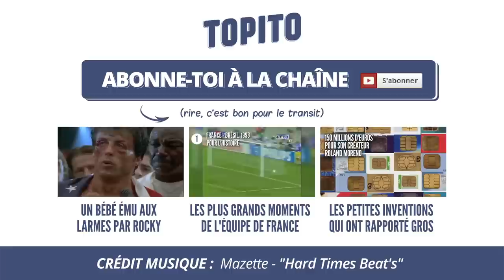Top des objets les plus chers (Topito)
Topito, c'est un site web rigolo qui fait des "top" toute la journée. Y'en a qui disent que c'est une maladie. Nous on pense que c'est pas vrai.